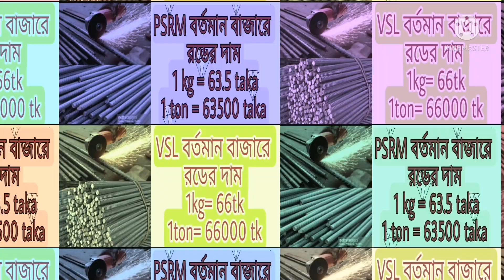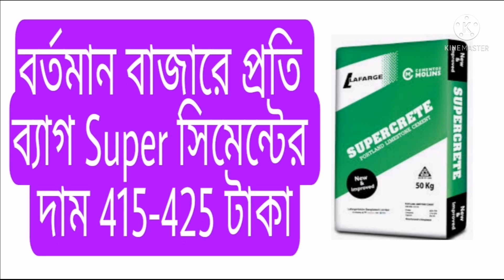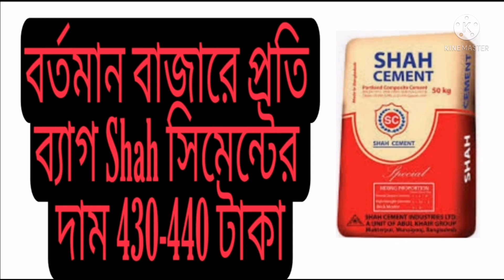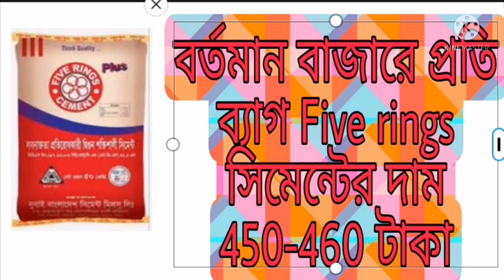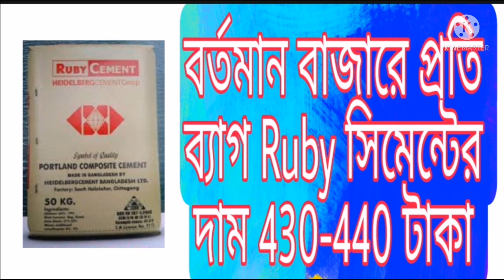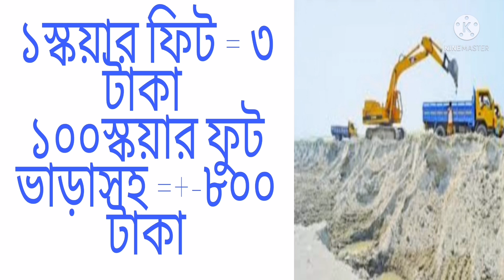রডের বর্তমান বাজার দর 2021 ➖rod price in Bangladesh2021🌏 (10/06/21)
রডের বর্তমান বাজার দর 2021 ➖rod price in Bangladesh বাজেটের পর কমে গেল রডের দাম। 10/06/21

All rod price in Bangladesh (2021) update rod price in bd 2021 rod in bd রডের দাম কত করে রডের দাম ২০২১ bsrm rod price in Bangladeh today aks rod price in Bangladesh today bsrm রডের আজকের বাজার দর এই ভিডিওটির মাধ্যমে আপনারা বাজেটের পর রডের বর্তমান মাসের বাজার মূল্য জানতে পারবেন। আশা করি ভিডিও টি না টেনে শেষ পর্যন্ত দেখবেন।